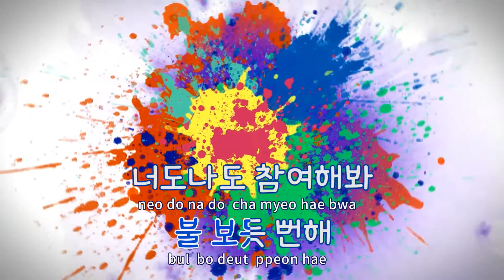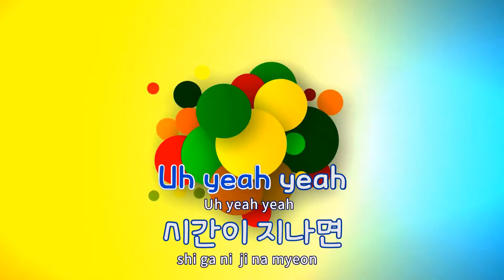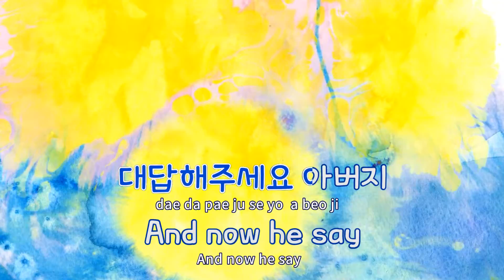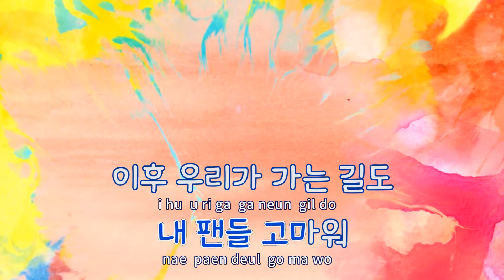[TJ노래방 / 반키올림] 재방송 - 씨잼 / TJ Karaoke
재방송(Let It Be)  --  씨잼(Feat.크러쉬)